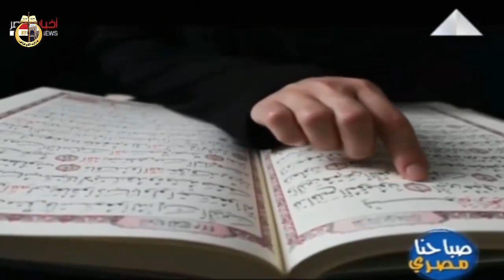نفحات الشهر الكريم